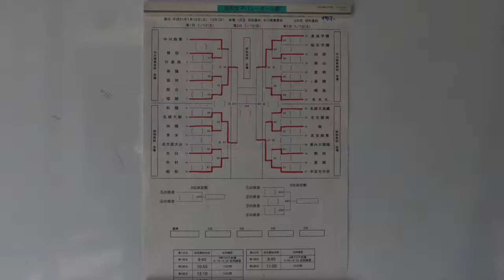対名古屋女子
平成３０年度高等学校新人体育大会名古屋南支部予選会二日目女子バレーボール競技１９０１１３